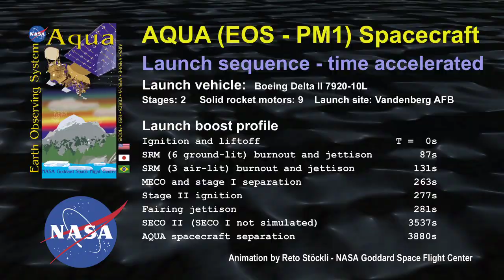Aqua satellite launch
This is the 3D animation of NASA's Aqua satellite launch.